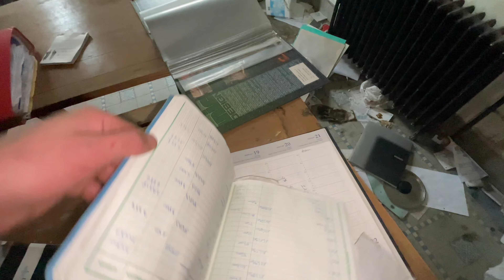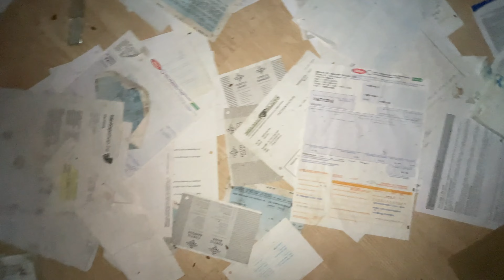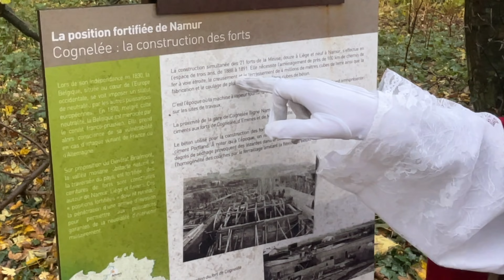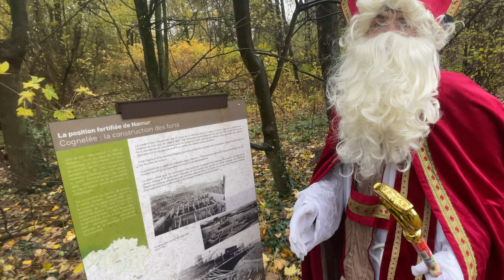Sinterklaas gaat urbexen in België - URBEXBIRDS SINTERKLAAS SPECIAL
"In deze betoverende video volgt Sinterklaas het spoor van vergeten plekken in België. Van vervallen kastelen tot verlaten fabrieken, de goedheiligman doorkruist het land en ontdekt verborgen schatten. Ondertussen deelt hij verhalen en lekkernijen met een vleugje magie, waardoor zelfs de meest verlaten plaatsen weer tot leven lijken te komen. Een unieke reis door het verleden met Sinterklaas als gids, waar nostalgie en de feestelijke geest samenkomen."